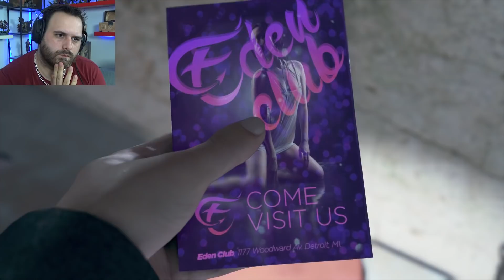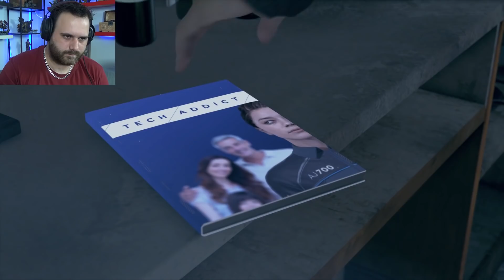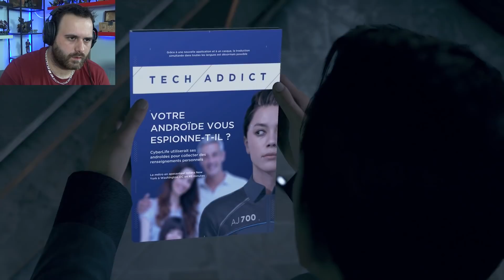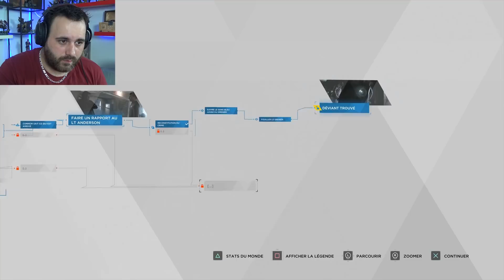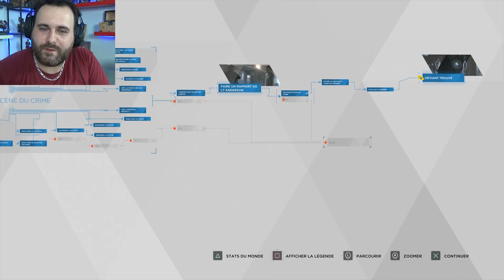UNE ENQUÊTE RONDEMENT MENÉE ! / EPISODE 4 ( DETROIT : BECOME HUMAN )